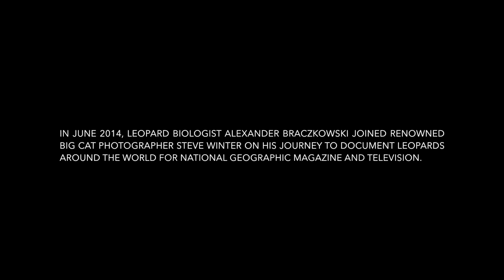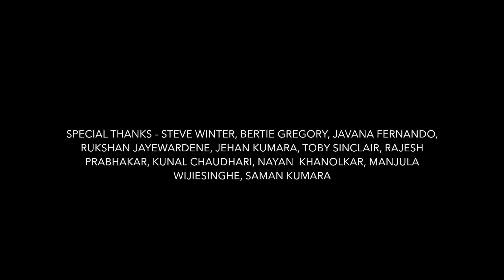Cats of Contrast by Alexander Braczkowski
Alexander Braczkowski, a leopard biologist, discusses with team Sanctuary Asia, his wanderings through the Indian subcontinent and his findings on the most adaptable and also persecuted big cat, the leopard. You can can also read his feature 'Cats of Contrast'' that appeared in the Sanctuary Asia April 2016 issue.